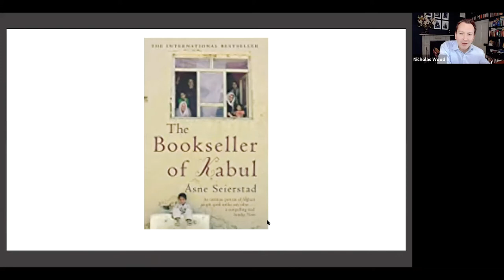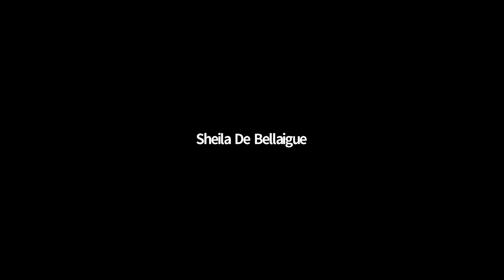Jihadi brides: a conversation with the author, Åsne Seierstad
'Two Sisters' – the story of the Norwegian teenagers who fled to join ISIS in Syria – was the latest in a series of books by Åsne Seierstad that have mapped the landscapes of extremism that stretch from Afghanistan, Iraq and Chechnya, to her home country, Norway. As the award-winning war correspondent and writer now turns her eye upon the US with her forthcoming book, Åsne joins us to discuss her work.